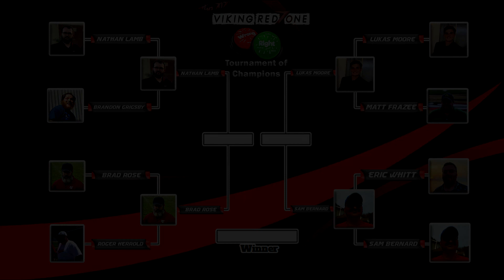Right or Wrong quarterfinal matchup, Eric Whitt vs Samuel Bernard.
Great final matchup in the quarterfinals. see who wins and advances to the semi finals of the right or wrong turney of champions.,